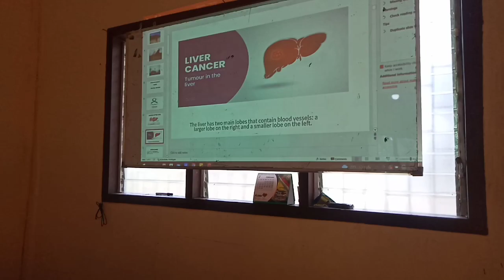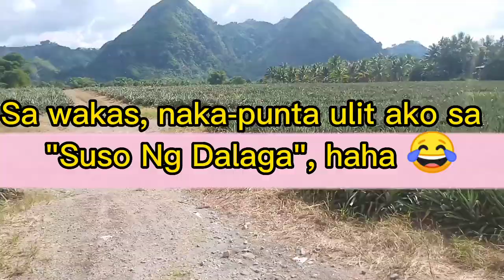Pineapple🍍 plantation,Tampakan Health Awareness Lecture.Support WaPoNars vlog